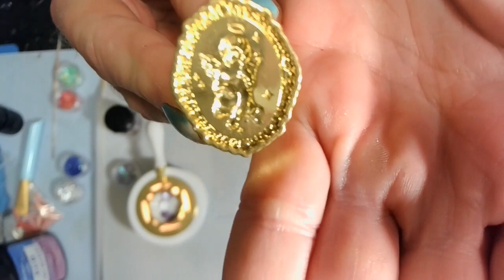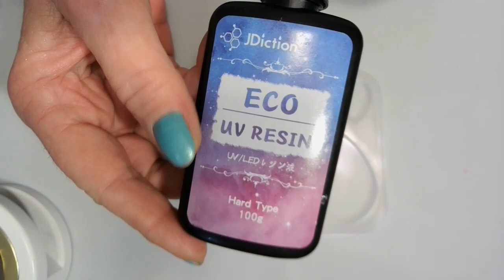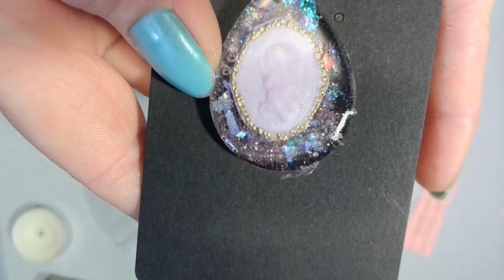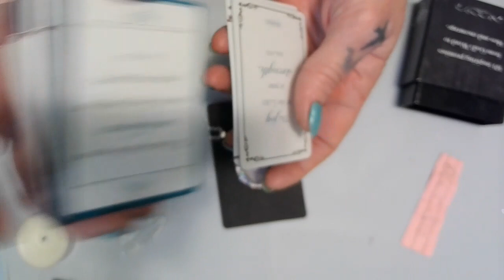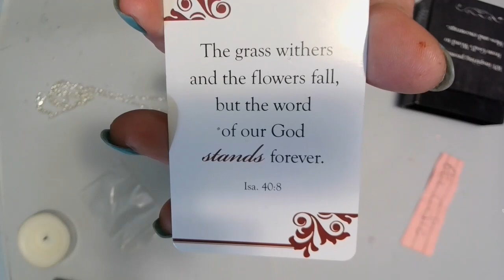#377 WEDNESDAY GIVEAWAY! LET'S MAKE A NECKLACE USING WAX STAMPS IN RESIN!!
letsresin (holographic glitter)

BLESSEDresin
BLESSEDmold

waxstamp (temu)
wax (temu)

Check this out!

SHOUT OUTS!!

I would greatly appreciate it if you would use my link to make your purchases from either store! All commissions earned help me purchase more art supplies! I love you all dearly and thank you so much for your support!!

HOW TO BECOME A YOUTUBE FAMILY MEMBER !
Thank you all so so much for your support and blessings!! I appreciate it more than you will ever know!!

🧞‍♀️Amazon wish list:
📬Address:
Winona, MS
38967
If you would like to buy me a cold coffee, here is the link for that! Not required but greatly appreciated!